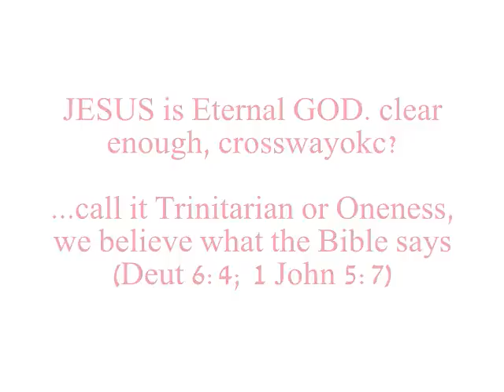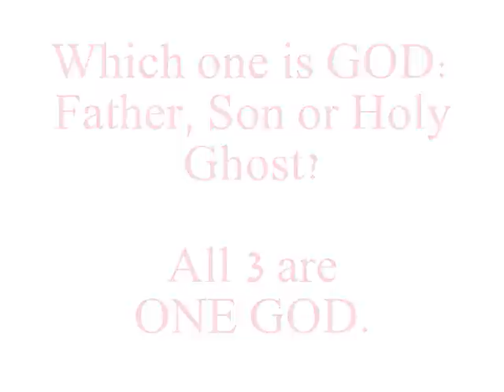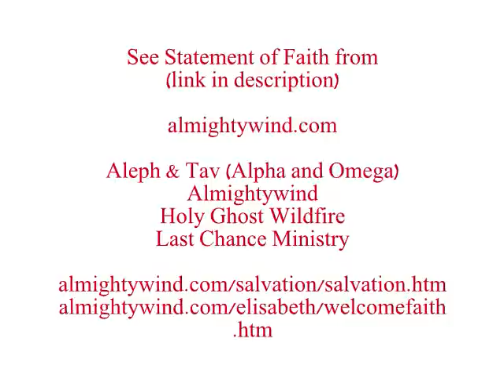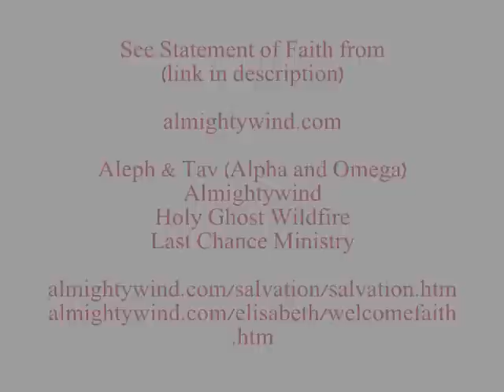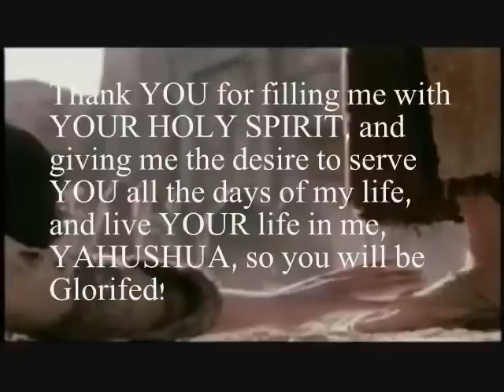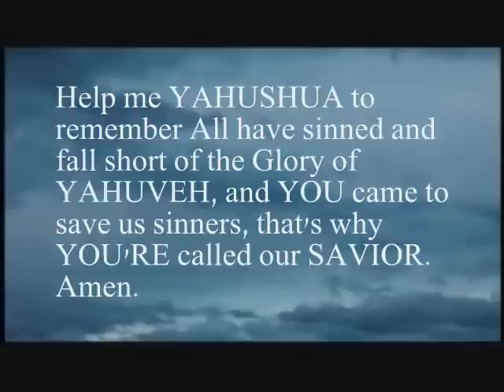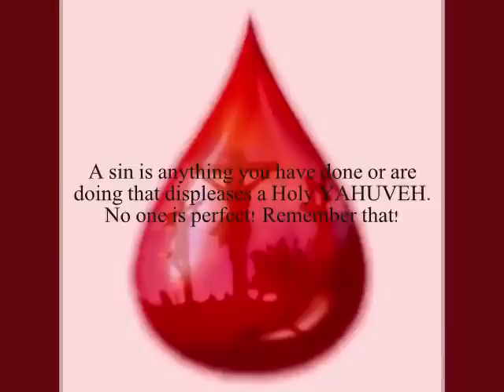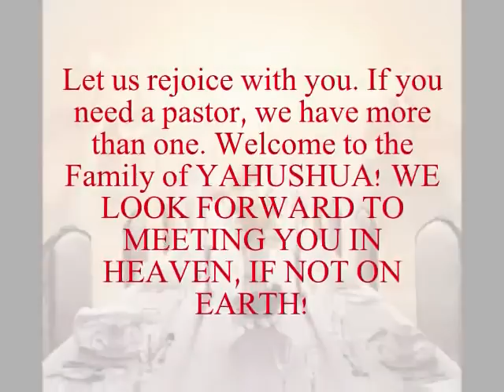The Antichrist Churches EXPOSED AGAIN crosswayokc's petty games included WONDERFUL SALVATION PRAYER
As long as you believe the Bible, it doesn't matter if you call yourself "Trinitarian" or "Oneness". Nursery song for crosswayokc: this video mocks crosswayokc's logical fallacies that he presents about Amightywind Ministry and specifically Prophecy 90 found @ almightywind.com
We give YAHUSHUA/JESUS MESSIAH all Praise Honor and Glory and we lead souls to HIM alone.

YAHUSHUA (יהושע), a Hebrew Name, is the original Name of JESUS. We are still saved now in the Name JESUS but the antichrist will use the name Jesus Christ for himself in the Tribulation, so learn YAHUSHUA's NAME for then. YAHUVEH/YAHWEH is the Name of GOD as Father. YAH is the NAME of GOD as Father, Son and Spirit for example HalleluYAH means Praise YAH.

We expose wolves in sheep's clothing such as crosswayokc:

According to crosswayokc's FALSE logic... John 1:1 is a polytheistic verse because it says that JESUS is GOD but is also with GOD and John 3:16 teaches JESUS is a created being because it calls HIM the Begotten Son of GOD and Acts 17:23 is proof the Apostle Paul was a pagan because he quoted a pagan poet to make a valid point.

Well that ain't true; the devil is a LIAR and so is crosswayokc.

The truth is crosswayokc is an occultist who worships his "horned god" and, yes, that has a double meaning.

crosswayokc isn't deserving of the time of day because he is a reprobate spawn of satan. (Before judging that last statement, make sure you know the definition of reprobate). We mock him as Elijah mocked the false prophets of Ba'al.